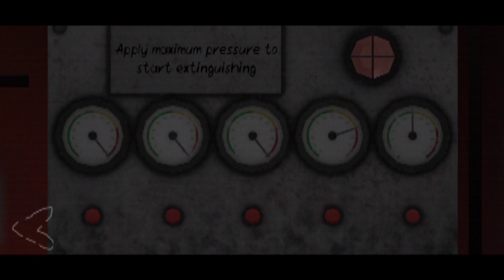AMAZING story line game play🔥|| next level horror|| clown monster 😭Ye game raat mai khel k dekho😮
Hello guys ,today i will show you how i surviving and helping the characters sister from daying she is under control of the clown monster and im finding ways to get out of this thing also im having one on one conversations with the boss and having such boss fight, i hope you guys will enjoy it  this  creepy horror game that contains adventure ,action  in which you can play in mixed reality this is part two of this gameplay i hope you guys will enjoy this video. with the help of red ballon you can move to real world to dream world you cannot take your weapon to another world. Thank you♥️

Game name - Death park 2

1.Horror games
2.android games
3.gameplay

∆Part Four